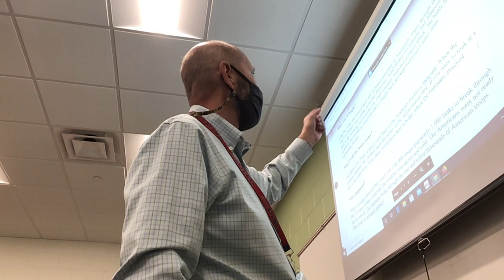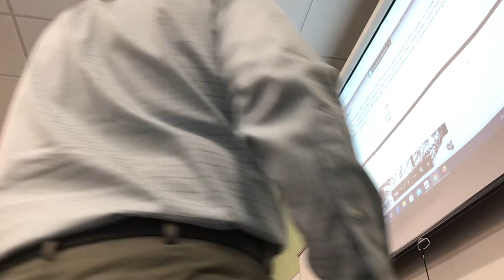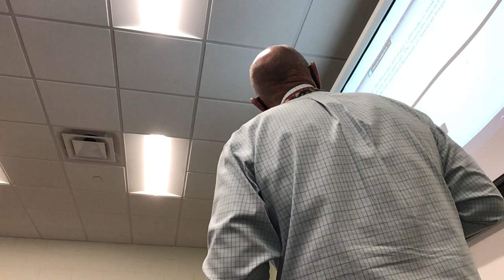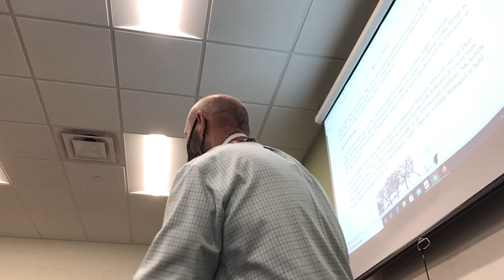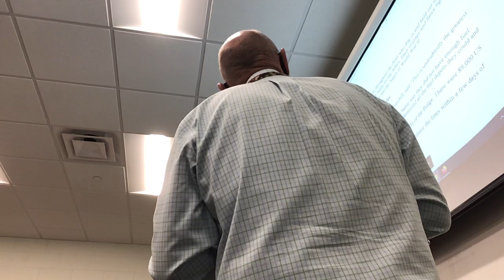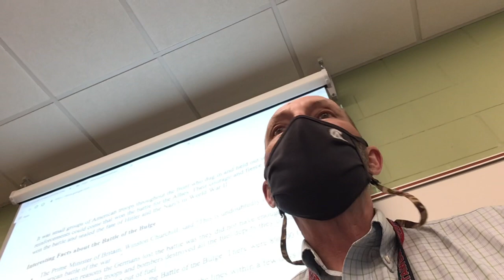April 14, 2021